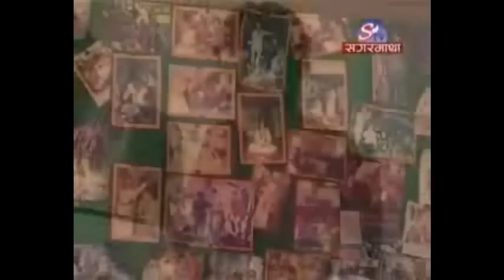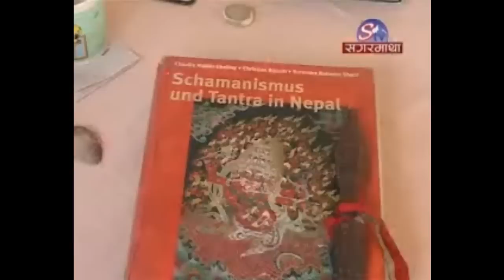Kirati Shamans - {The world's oldest Doctors} - part 1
Shamanic learning institute for people who wants to learn Shamanism.